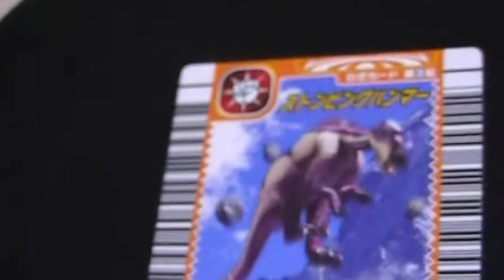恐竜図鑑 恐竜キング ストンピングハンマー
SEGA恐竜キング「トレーディングカード」カードを集めてクリアファイルにコンプリートすれば恐竜図鑑としても使えますね（＾０＾）ｖ